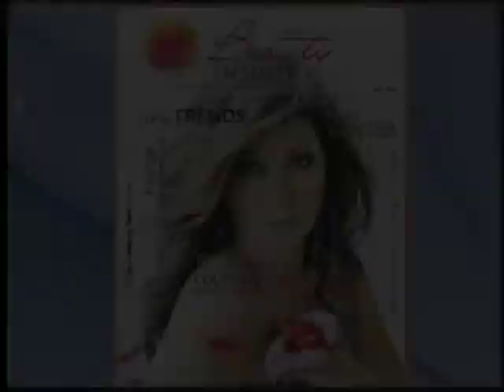Valentine's Day Show with Tony Miller and Crew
Tony Miller and Crew Valentine' Day show on Central Valley Today with Alex Delgado on KSEE 24 Fresno, Ca. Family makeover!